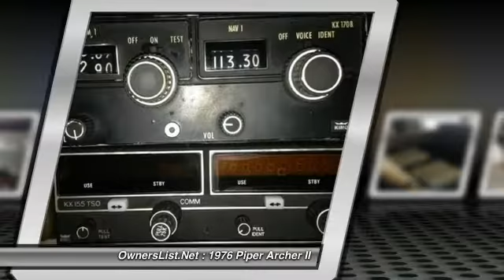1976 Piper Archer II GM77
1976 Piper Archer II

OwnersList.Net

1976 Piper Archer II For Sale in El Campo, Texas 77437 PRICE REDUCED MUST SELL This is a single-engine 1976 Piper Archer II , it has 3585 TT, TSFR 1588, Transponder/Static completed on 5/23/2013, complete set of logs, fresh annual was just done on 11/9/2015. This is a mighty fine plane for its year and has a lot of life left in it. Purchase this aircraft so you can fly anywhere that you can imagine. Call for more information!